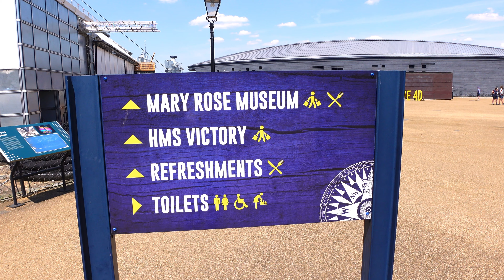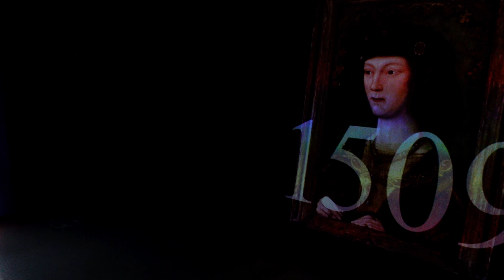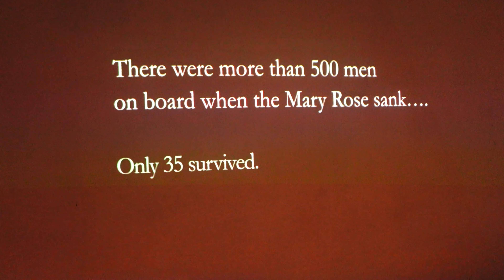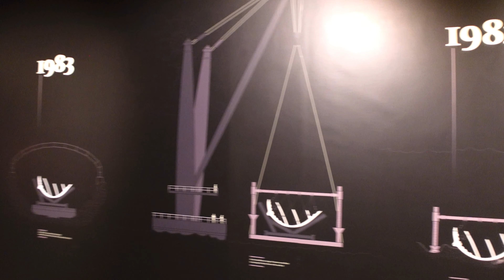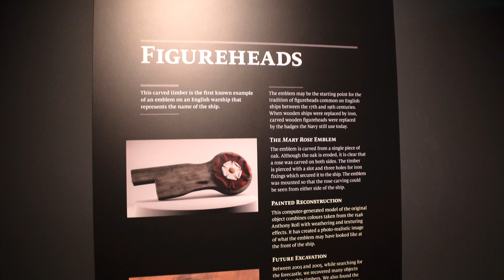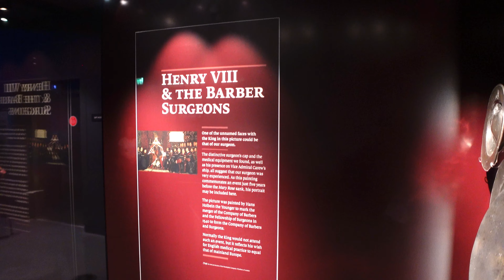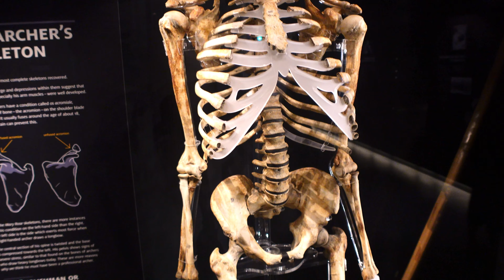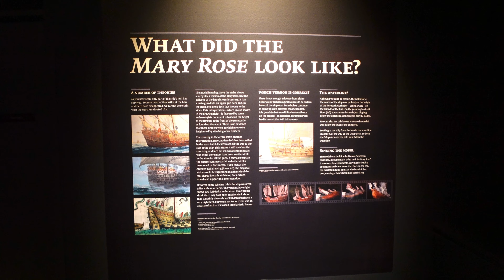FULL TOUR OF THE MARY ROSE MUSEUM - PORTSMOUTH HISTORIC DOCKYARD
Join me on a full tour of the Mary Rose at the Mary Rose Museum located at the Historic Portsmout Dockyard.

The Mary Rose Museum is a historical museum located at Historic Dockyards in Portsmouth in the United Kingdom run by the Mary Rose Trust.

The museum is dedicated to the 16th-century Tudor navy warship Mary Rose as well as the historical context in which she was active. The museum opened in 1984 and displays artefacts from the ship as well as the ship itself in a dedicated ship hall. Since opening it has been visited by over a million people.

In September 2009 the ship hall was closed to allow the start of construction of a new museum that was opened at the end of May 2013. The Mary Rose Museum (2013) was designed by architects WilkinsonEyre, Perkins+Will and built by construction firm Warings. The construction was challenging because the museum was built over the ship in the dry dock, which is a listed monument. During construction of the museum, conservation of the hull continued inside a sealed "hotbox". In April 2013, the polyethylene glycol sprays were turned off and the process of controlled air drying began. In 2016 the "hotbox" walls were removed and after reopening the ship was on display behind glass. In 2016, the museum was closed for 9 months whilst a £5.4 million development was undertaken that allows visitors to view the ship without being separated from it by a wall of glass.